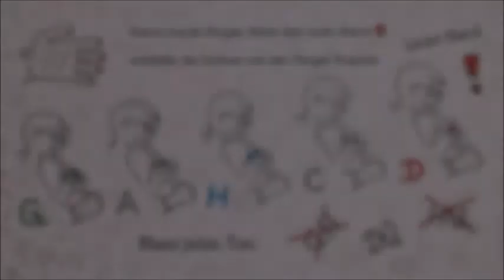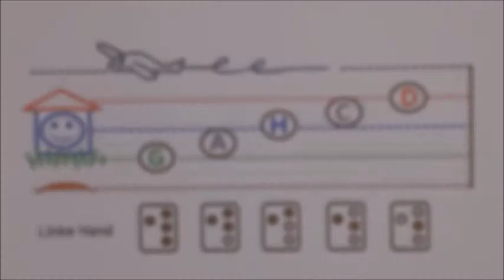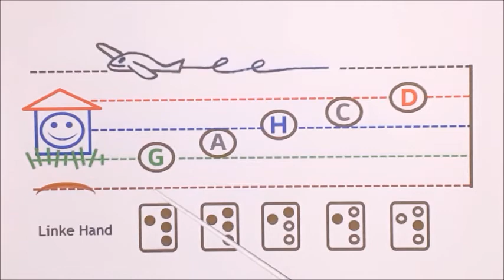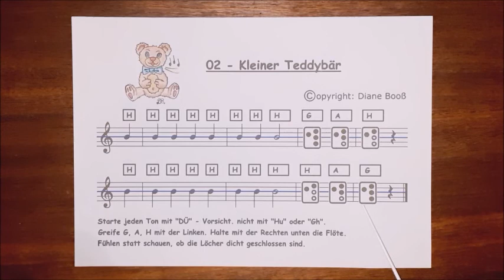Blockflöte - Stunde 2 - Teddy Bär - 3 Töne GAH Griffe/Noten/Basics - mit Playalong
Blockflöte - Stunde 2 - Teddy Bär - 3 Töne GAH - mit Playalong

den Noten Link zu privatem Gebrauch gibt's, sobald das Stück 100 Aufrufe oder 👍 erhalten hat:

Wenn Du eine Woche lang alles aus Video 1 verinnerlicht und eintrainiert hast, bist Du fit für dieses Lied  - Video 2 - nach Noten mit Fingerwechsel.

In diesem Video 2 findest Du wichtige Anleitungen für die ersten Schritte auf der Blockflöte.
Zu den Basics gehört die Artikulation: das Anstoßen des Tones mit der Zunge: "Dü" - wie bei allen Blasinstrumenten der Fall. Inhalt der Unterrichts Übe Hilfen auch: Haltung der Hände (Links/Rechts), Griffweise, Griffbild, Notenbild, u.v.m.
Hier machst Du auch erste praktische ganzheitliche Erfahrungen mit Fingerwechsel zwischen den 3 Griffen GAH - und Notenwerten Halbe / ta-o und Viertel / ta.
Natürlich findest Du hier auch Tricks und Kniffs, die Dir dazu verhelfen, dass Du von Anfang an schöne Klänge aus Deiner Blockflöte hervorlocken kannst.

Alle Melodien, Audios, Bilder, Schnitte etc. sind ganz allein von mir extra für meine Schüler hergestellt, damit sie gleich in der ersten Blockflöten Stunde beim Erwerb der Grundlagen auch viel Freude haben.

Als Musik Pädagogin in Alzey Worms gebe ich privaten Musikunterrricht zuhause bei den Leuten nach der Devise: Gefällige Stücke von Anfang an! Schöne Stücke ohne viel Überei - stets ein Audio/Video für die innere Vorstellung, bevor es ans Spielen rangeht: Mit dieser Methode sind auch sehr früh Welt Hits möglich.

Denn nur was Spaß macht, wird geübt. Nur was man übt, kann man easy wohlklingend spielen. Und DAS wiederum die Voraussetzung für Spaß am Erlernen eines Instruments.

Wenn Du unter dem Video mein Logo anklickst, gelangst Du zu meinen Klavier Videos. Die öffentlichen Blockflöten Videos sind Schritt für Schritt im Aufbau begriffen.

Nun viel Freude und Erfolg mit Deiner Blockflöte!

Tipp: um alles besser mitverfolgen zu können, rechts oben bei den 3 Punkten das Wiedergabe Tempo reduzieren oder das Video anhalten

zum besseren Finden (Algorithmus) für andere bitte ich bei Gefallen um Weiterleiten des Links, ein 👍 und/oder ABO - danke

Wer Lust auf Klavier, Flöten, Oboen Unterricht (Alzey-Worms) hat, sehe auf meiner Webseite nach: